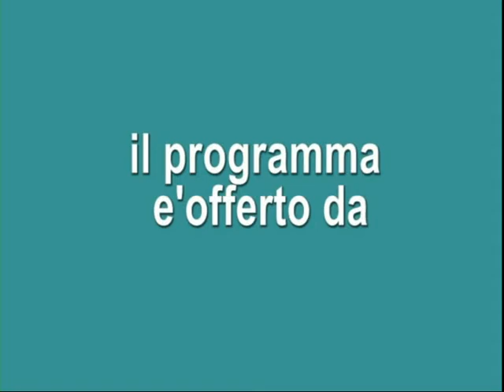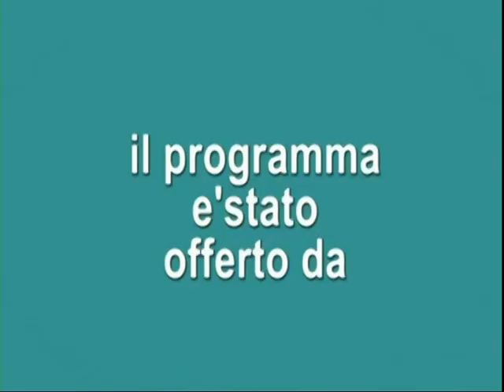LA VALIGIA DEGLI ARTISTI PUNTATA 30 09 16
Ospite in studio un grande attore, doppiatore e speaker radiofonico, in puntata ci racconterà il suo splendido storico fatto di film al fianco dei più grandi registi italiani e non, con noi Luca Gatta
puntata da non perdere parola del Rudy